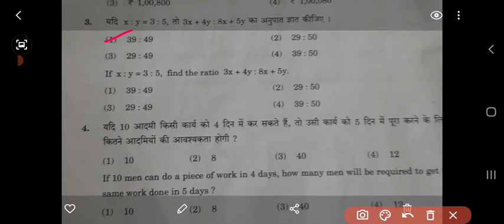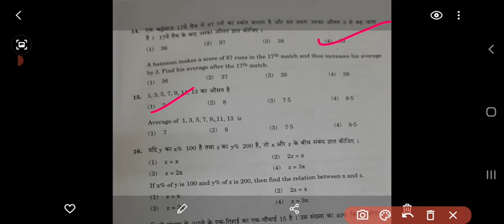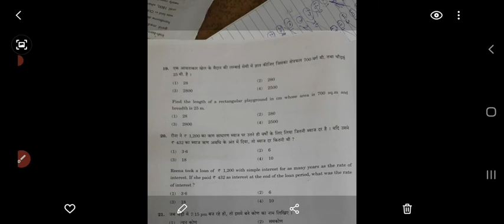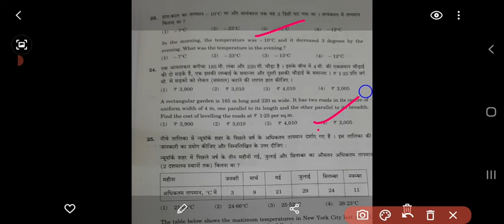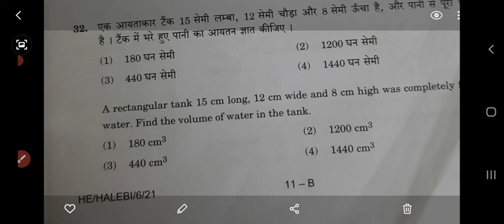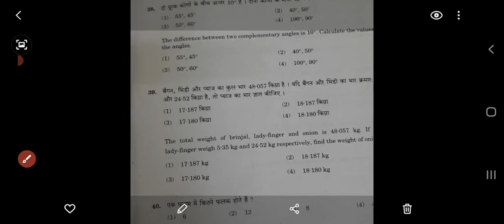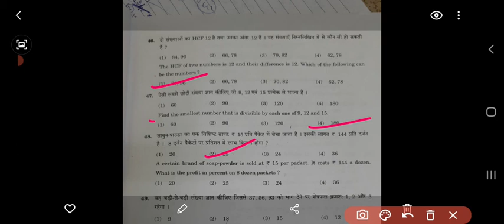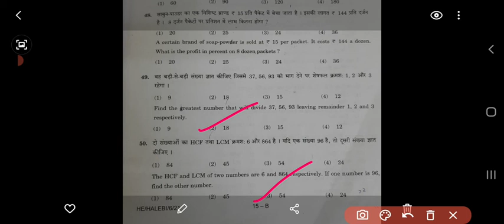Sainik entrance 6th class paper 2021 సైనిక school 6th answer key arm mathematics paper B code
Sainik entrance 6th class paper 2021 సైనిక school 6th answer key